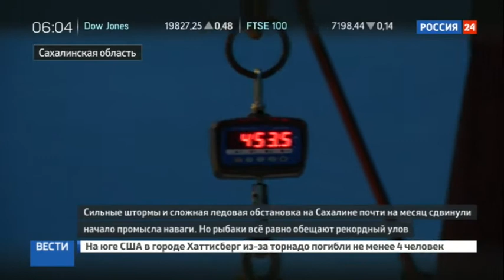Сахалинские рыбаки приступили к полноценному лову наваги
Первые крупные уловы наваги в этом году доставили на берег сахалинские рыбаки. Несмотря на то, что наважья путина официально начинается с 1 января, суда из-за штормов и ледовой обстановки полноценно начали работать только сейчас. Но и сегодня погода преподносит неприятные сюрпризы.

Рыболовецкие сейнеры заходят в порт Поронайска уже в сумерках. Идут медленно — по самые кромки бортов полны рыбой. Капитан МРС 378 Илья Болдырев доволен — это первый настоящий улов в этом году.

Рыба немного задержалась — вот сегодня нормально. Где-то 45 тонн здесь, В трюме 30 тонн, остальное на палубе, — говорит он.

На разгрузку к причальной стенке подходят сразу два судна — на добычу наваги сейнеры выходят парами. Когда удается обнаружить косяк, между кораблями спускают трал и начинают лов. Для такой работы нужно спокойное море. Сильный ветер — а в начале января он не стихал — серьезная помеха.

Можно сказать, год начался очень тяжело: мороз, сильные ветра, пароходы не могли пройти до района промысла. Потом погода поменялась на более теплую и появилась рыба, не можем заморозить ее в полных объемах, — говорит руководитель СПК Колхоз Дружба Андрей Долгушин.

Обычно уловы с сейнеров отгружают на специальные морозильные площадки — по сути, рассыпают на естественный лед — и навага замерзает, что называется, сама, без участия рабочих и затрат на электроэнергию. Сейчас же, при температуре минус 5, чтобы рыба как следует промерзла, ее ворошат и днем, и ночью. Времени на заморозку требуется больше.

У нас две ледовые площадки, это порядка 150 тонн суточной морозки на ледовых площадках. Плюс цех обработки комплексный. И на площадки будем сыпать, и в цех, — говорит начальник отдела добычи СПК Колхоз Дружба Кирилл Квак.

Замороженную рыбу фасуют в мешки и развозят по Сахалину. Килограмм наваги в розничной продаже сейчас стоит от 80 до 100 рублей — ведь эта рыба на острове входит в список продуктов, на которые устанавливают социальные цены. Но большую часть наважьего улова отправят на материк.

Традиционно у нас приобретают предприятия Хабаровского края, Амурской области, Приморья. Рыба фургонами доставляется паромной переправой на материк. Объемы в этом году у нас такие — пять тысяч тонн наваги по Восточно-Сахалинской подзоне и одна тысяча триста тонн наваги Западно-Сахалинской подзоны, — поэтому такой объем для жителей Сахалинской области просто не нужен, мы столько не съедим, — говорит заместитель руководителя агентства по рыболовству Сахалинской области

В данный момент вы смотрите Сахалинские рыбаки приступили к полноценному лову наваги на канале Евгений Поддубный - Новости России.

новости шоу бизнеса россии сегодня, новости казахстана, главный главном новостях, новости футбола, новости сирии, новости недели, последние новости 2016 год